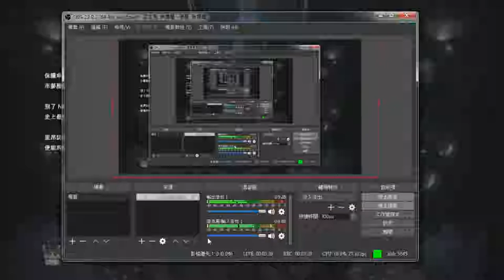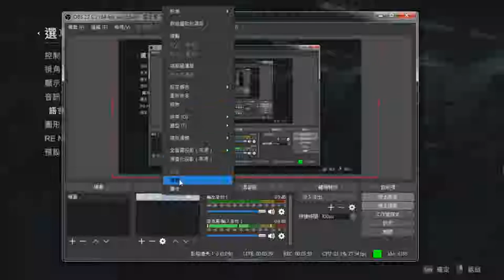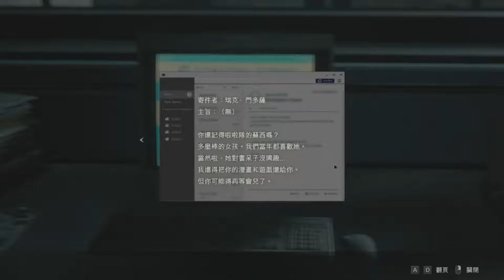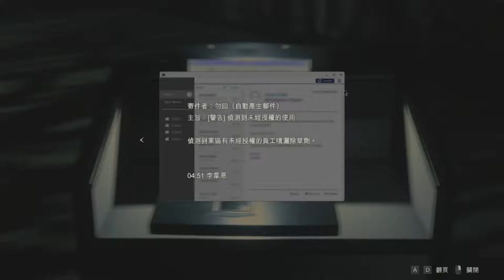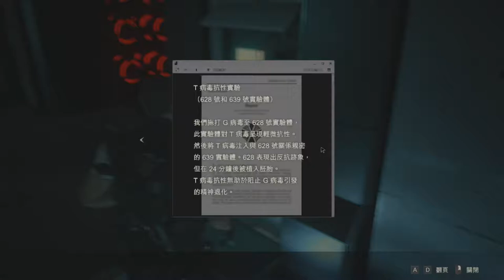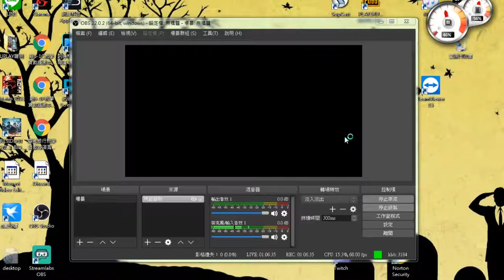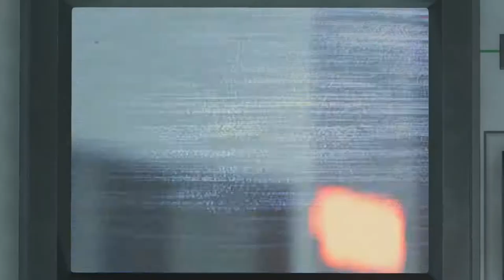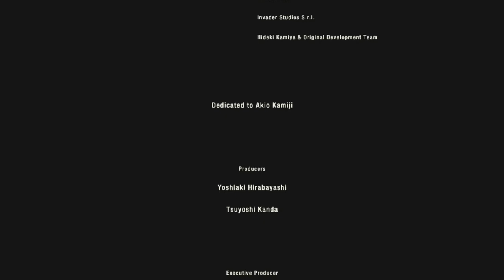惡靈古堡2 重製版 Resident Evil 2-RE (里昂篇) PART 4